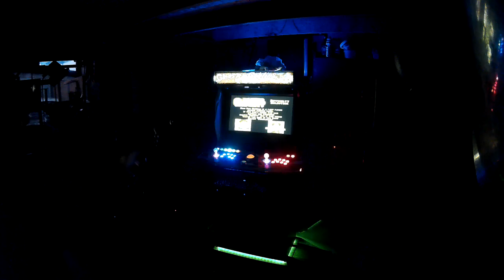Ctrl-Alt-Dude: Arcade Light gun test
Aimtrac lightgun is now working